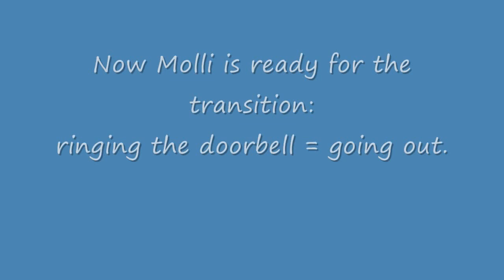Training Molli on Pebble Smart Doggie Doorbell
Molli starts to touch the doorbell and make it ring within a few minutes.